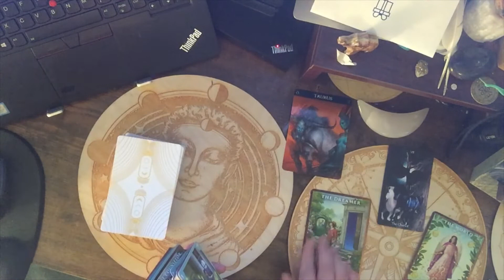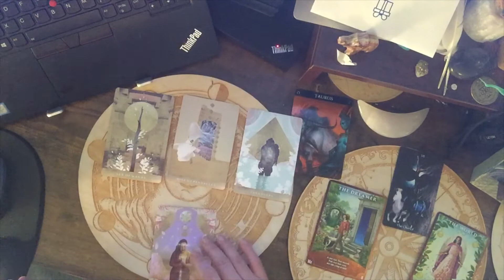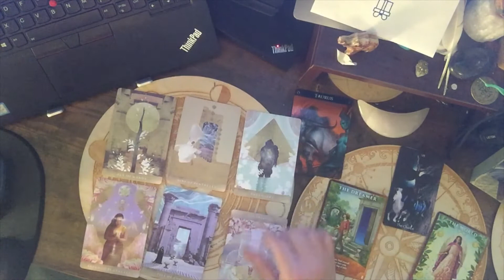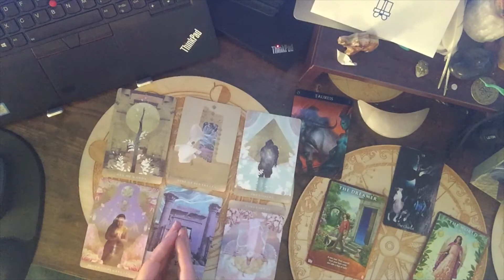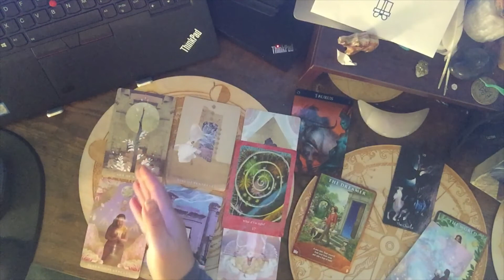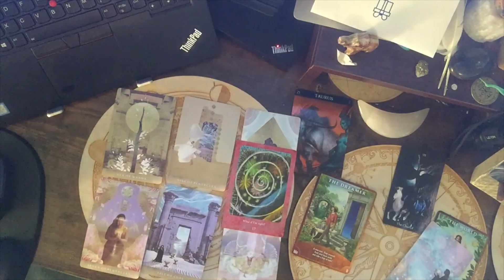for Jan 4-10 2021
Hello and Welcome to Delilahs Spiritual Spot, I am an empath and intuitive tarot and oracle card reader.
Here you will find daily, monthly tarotscopes, deck reviews and chit chat.
This website also contains a link to my podcast

Spotify: delilah's spiritual spot podcast

Delilah Rose

Amazon Tarot  Wishlist:

*NO PRIVATE APPOINTMENTS AVAILALBLE*

freelivereadings every Tuesday & Thursday at 6pm est.